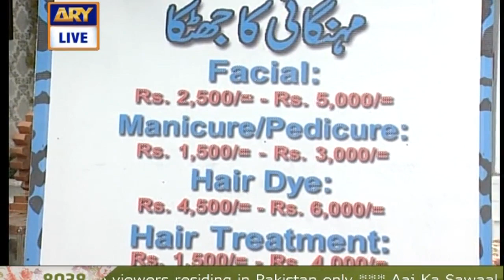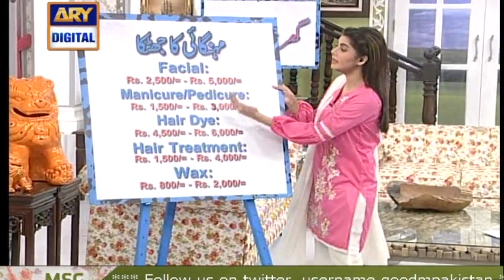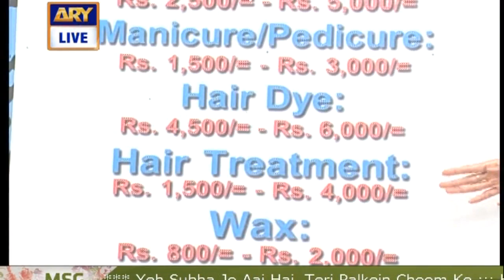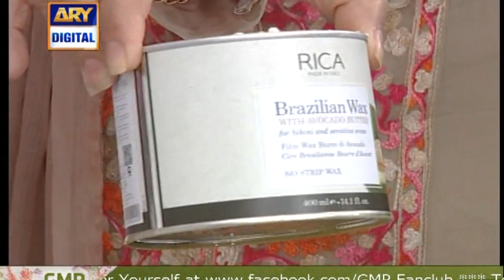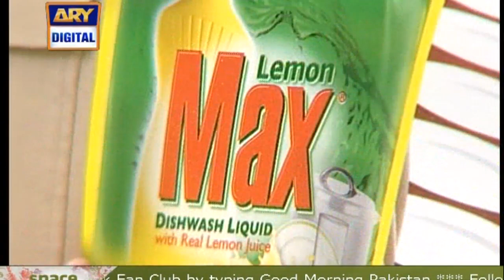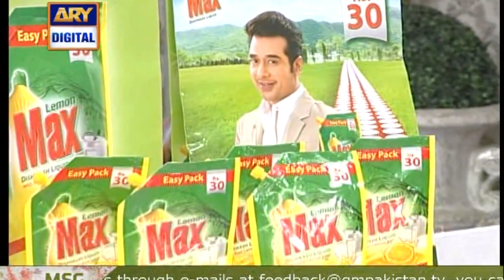| ARY Digital Drama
Good Morning Pakistan – 7th April 2017 only on ARY Digital Official YouTube Channel.

In today's show we had a special guest Dr Umme Raheel, Isha Noor, Aroha Khan, Aliya Farooq Invite by Nida Yasir

Topic: alon Treatments vs Gharelo Totkay